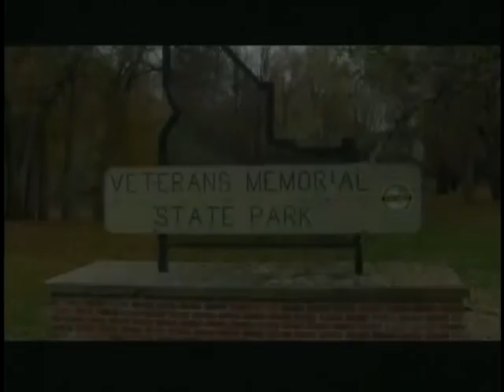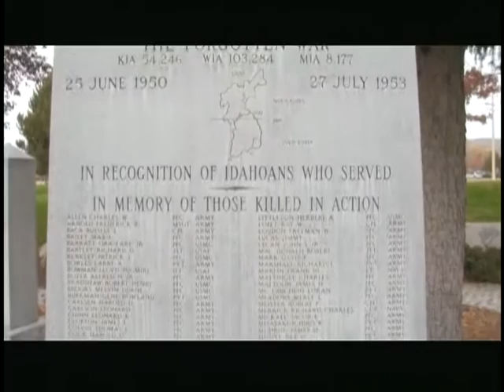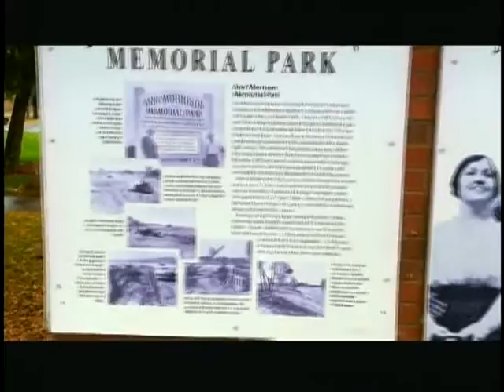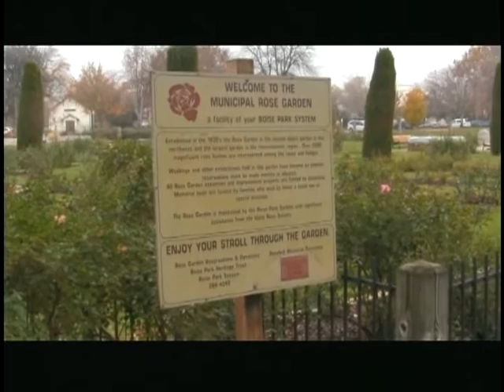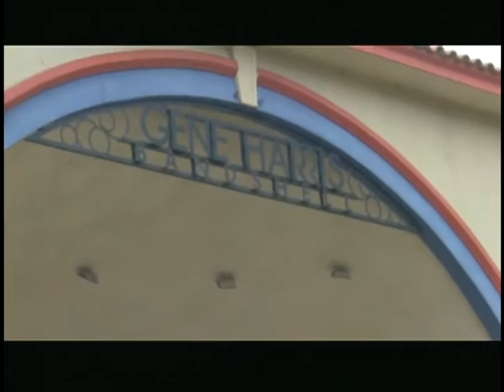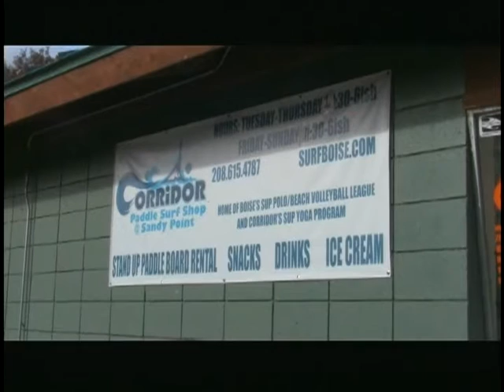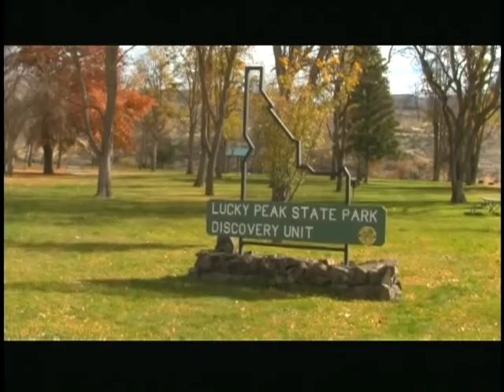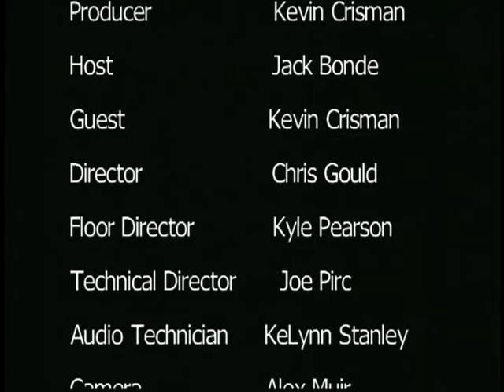Beautiful Boise Epi 7 - Boise Parks Tour